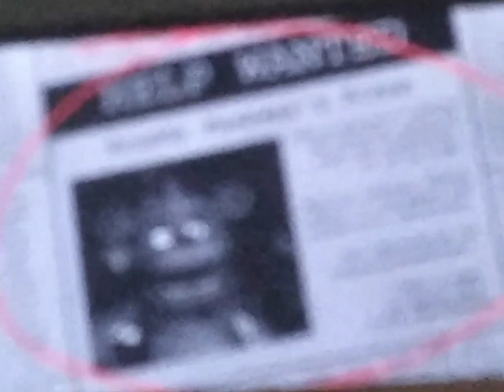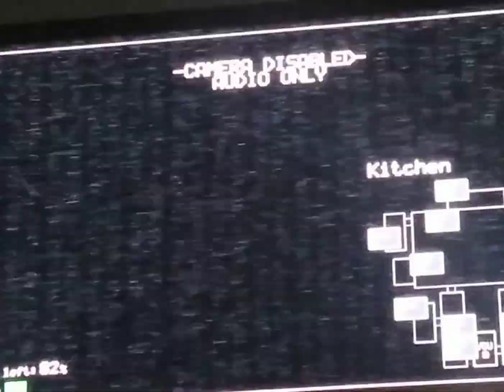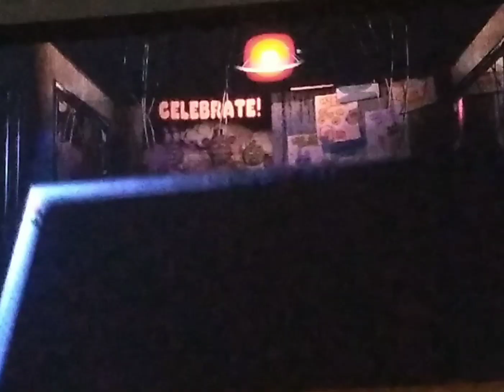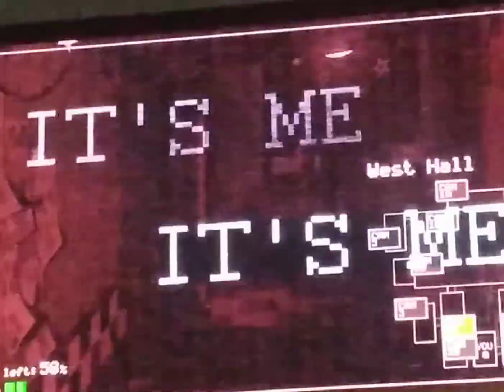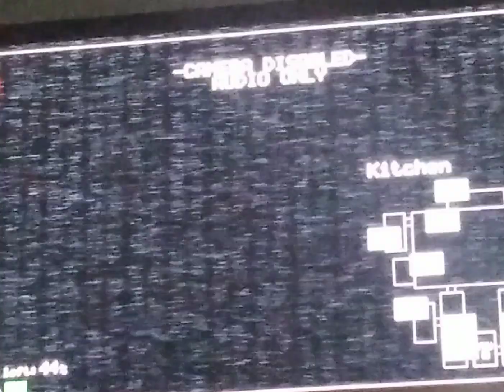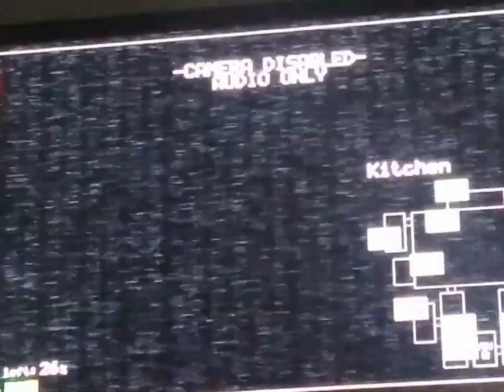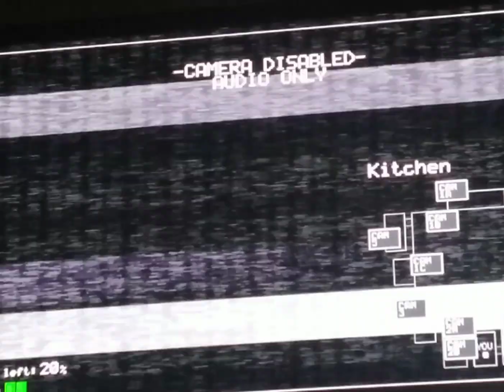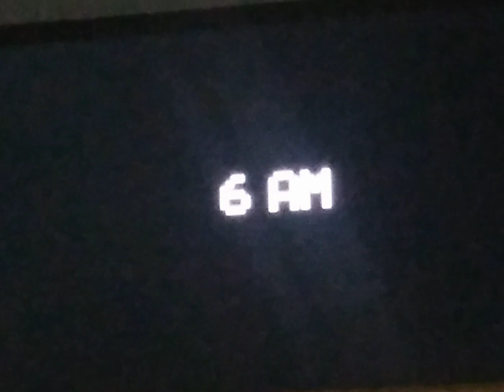Five Night's at Freddy's! 1st night!